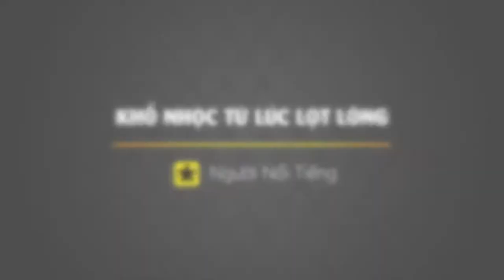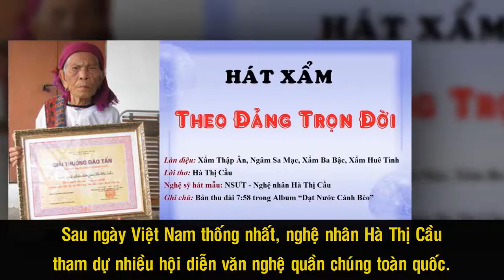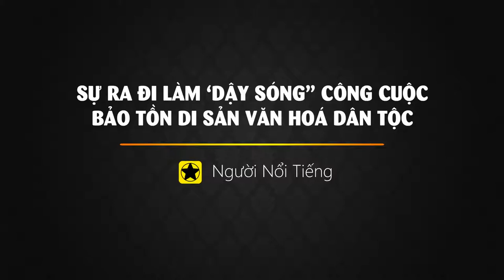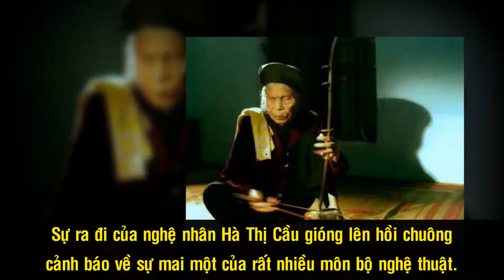Nghệ Nhân Hà Thị Cầu “ Báu Vật Dân Gian ” Biểu Tượng Của Nghệ Thuật Hát Xẩm